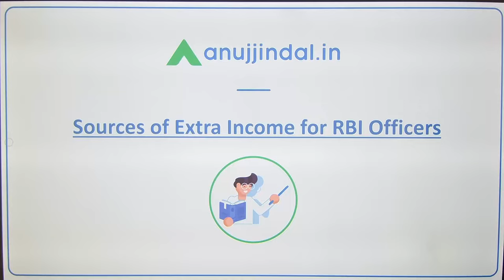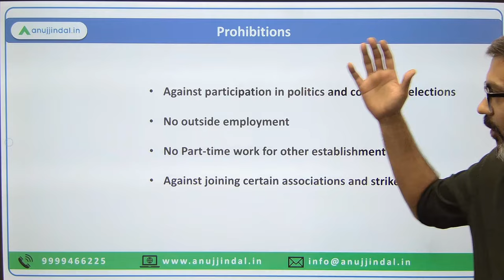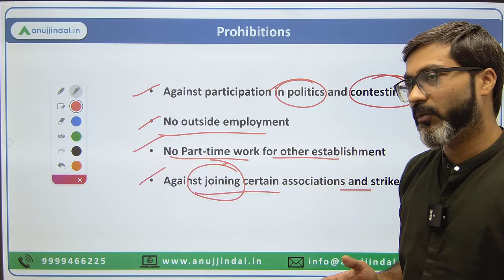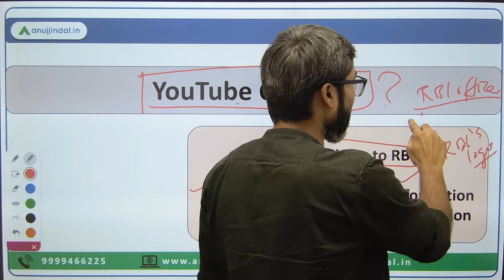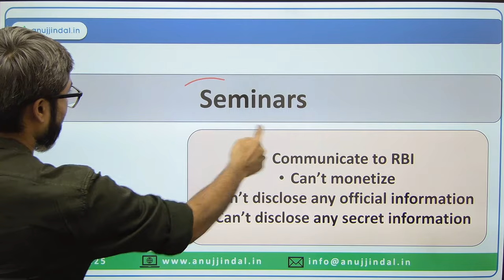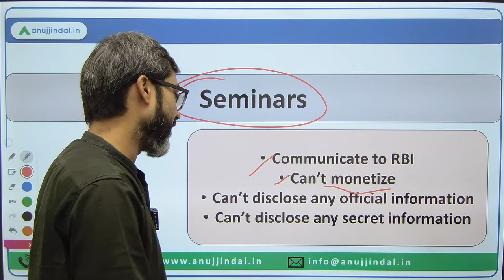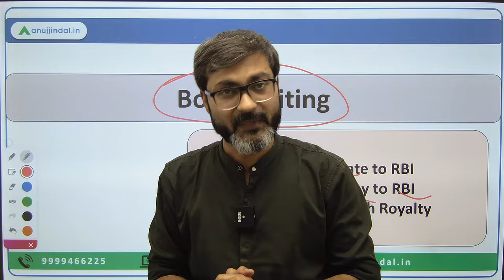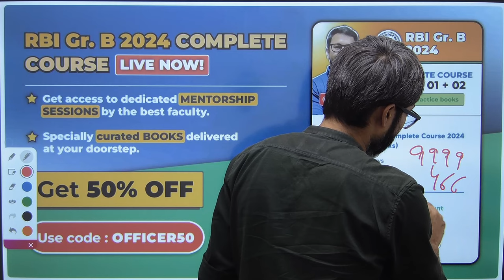How Can RBI Officer Earn More | RBI Grade B Salary | Perks and Benefits | RBI Grade B 2024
Are you aware of the fact that you can also earn extra income while working at RBI as RBI Grade B officer?

Yes! But don’t know how? Allow me to explain all the sources through which you can earn money.

Do watch the complete video and find the ways. Cheers!